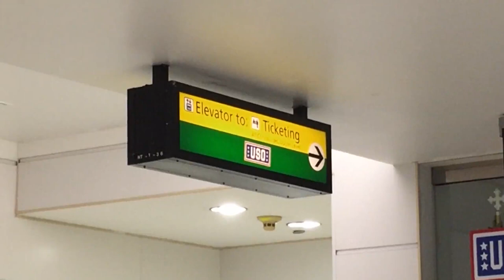USO Lounge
Are you taking a flight soon? Take advantage of the amenities the USO Lounge has to offer.